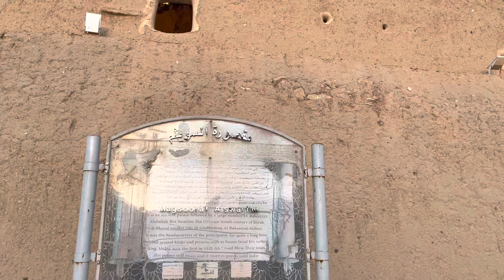مقصورة السويلم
البكيرية - القصيم